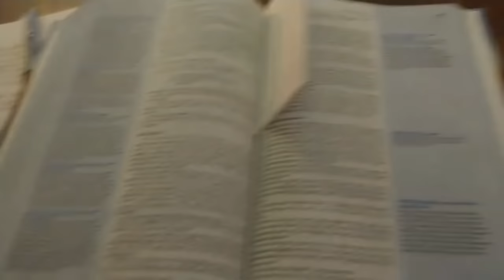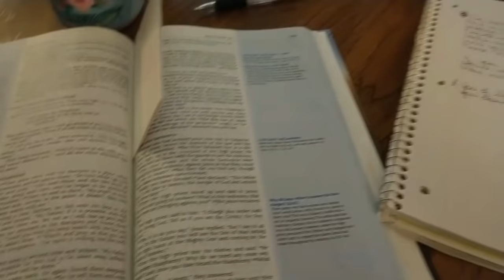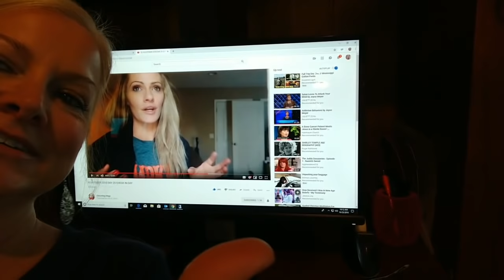Morning, OOTD, Shout Out, Evening